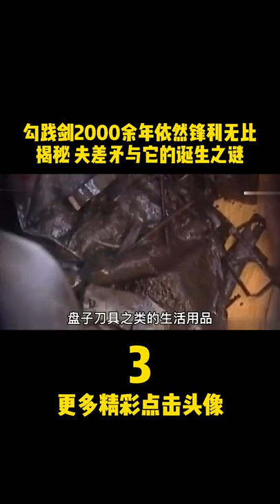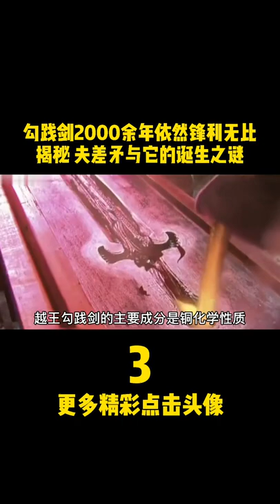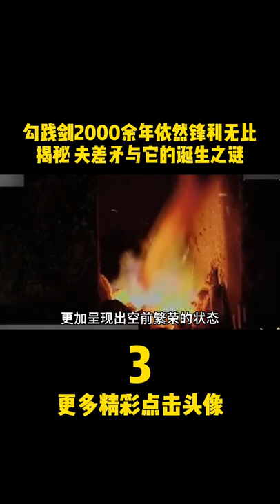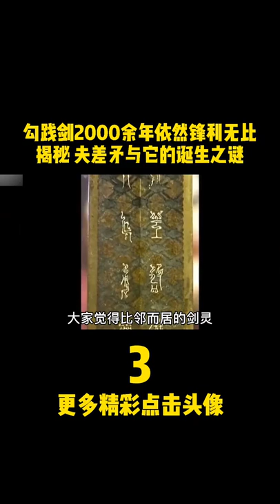【勾践剑】2000余年依然锋利无比，揭秘 夫差矛与它的诞生之谜#古墓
2000余年依然锋利无比，揭秘 夫差矛与它的诞生之谜#古墓
山脚惊现祭祀神庙，金章宗亲封宝地，出土日本炮弹？考古
遗物
遗迹
遗址
文化
方法
地层学
文化层
地层关系：
类型学
1．考古类型学的基本概念：借用生物进化论和生物分类的原理，对考古发掘出土的遗物、遗迹。进行科学地整理、分类分析、比较研究的方法。当然，考古学中的类型学并非是生物学类型学的简单搬用，而是有着自身的特点。为区别起见，一般称为“考古类型学”，也叫“标型学”或“器物形态学”。
2．考古类型学的原理：人类社会是不断地由低级向高级演进的，各种文化因素也是不断发展变化的，器物的形态也常常随之改变。因此，器物形态的稳定性是相对的，变化性则是绝对的；器物形态既具有历史阶段的稳定性，又具有明显的时代与文化特色。考古类型学依据器物形态特征及其变化研究其演变的规律，进而判定遗迹、遗物的相对年代，确定与区分不同的考古学文化。
3．器物的类、型、式的划分
箭镞
4．器物组合与分期
区系类型论
墓葬文化区
二里头遗址
大地湾遗址
20世纪50—60年代前期，中国科学院考古研究所和黄河、长江流域的部分省级文物单位，对史前时期的半坡遗址、北首岭遗址、庙底沟遗址、大汶口墓地、屈家岭遗址、北阴阳营遗址，商周时期（公元前17世纪—公元前3世纪）的二里头遗址、郑州商代遗址、丰镐遗址、洛阳东周城、侯马晋城遗址，以及汉唐两京城址、元大都遗址和其他重要遗址，分别进行规模较大的发掘。在此过程中，中国的田野考古工作日趋完善，并真正成为科学化的学术研究工作。
吴城遗址
《考古学报》
2018年10月13日，2018年10月13日，由中国社会科学院考古研究所、河南省文物局、安阳市政府共同主办的殷墟科学发掘90周年纪念大会暨殷墟发展与考古论坛举办。殷墟科学发掘90周年纪念大会向为殷墟考古做出过突出贡献的考古工作者代表——中国社科院考古所研究员郑振香、杨锡璋、刘一曼、徐广德、刘忠伏和原安阳市文物工作队队长孟宪武，颁发了殷墟考古发掘“功勋人物”纪念章和纪念证书。